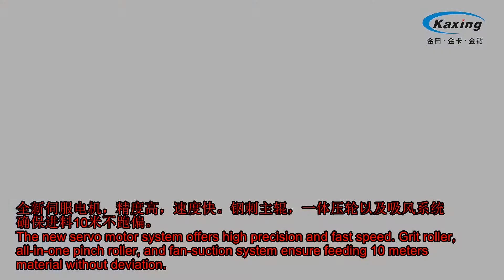New Arrival - M series cutting plotter - CCD servo motor cutting plotter!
New arrival of Jinka cutting plotter - M series servo motor cutting plotter with CCD. Excellent performance, high quality, low noise! The best choice for your business.